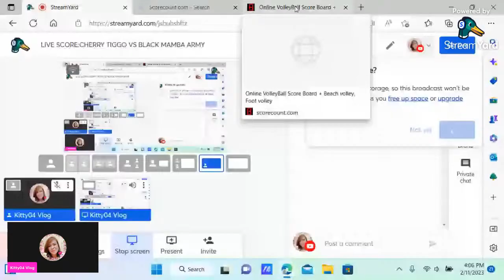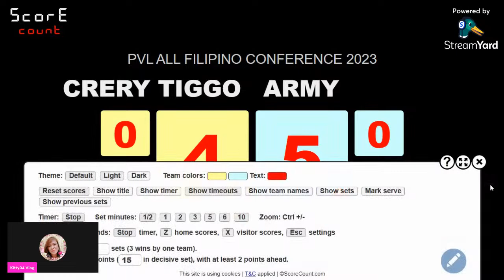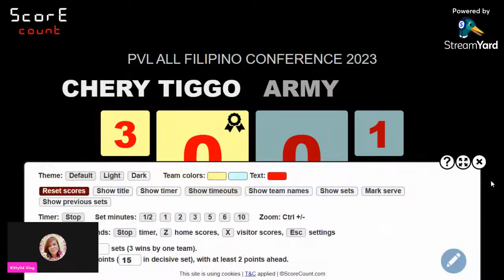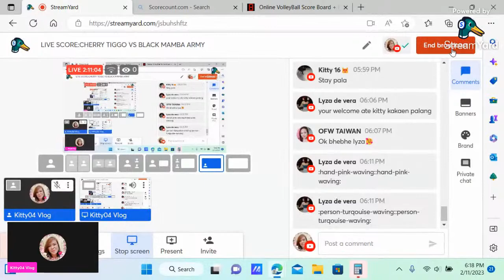PVL LIVE:CHERRY TIGGO VS BLACK MAMBA ARMY